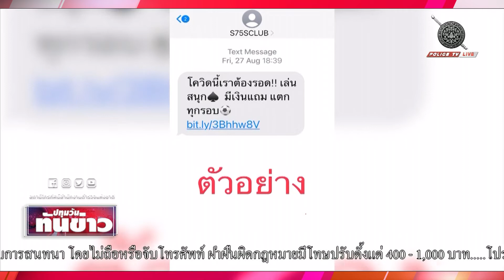รายการปทุมวัน ทันข่าว...ตร.เตือน ได้รับ SMS พร้อมลิงค์ อย่าเพิ่งตกใจ ไม่กดลิงค์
วันที่ 27 ก.ย.2564 พ.ต.อ.ศิริวัฒน์ ดีพอ รองโฆษกสำนักงานตำรวจแห่งชาติ กล่าวว่า ตามที่ พล.ต.อ.สุวัตน์ แจ้งยอดสุข ผบ.ตร. ได้มีนโยบายให้มี สำนักงานตำรวจแห่งชาติ แจ้งเตือนและประชาสัมพันธ์ให้พี่น้องประชาชนรู้เท่าทันถึงอาชญากรรมทางเทคโนโลยี และได้กำชับให้เจ้าหน้าที่ตำรวจทำการสืบสวนจับกุมผู้กระทำผิดมาดำเนินคดีตามกฎหมายอย่างต่อเนื่องมาโดยตลอดนั้น
      ปัจจุบันประชาชนเกิดความสงสัยมีข้อคำถามว่าถูกแฮกข้อมูลจากกรณีที่ได้รับ SMS แนบลิงก์ ทางโทรศัพท์มือถือหรือไม่ และควรปฏิบัติตนอย่างไร โดย SMS ดังกล่าวมักจะปรากฏข้อความแนบลิงก์ เช่น มีเงินเข้าบัญชี , ท่านได้รับสิทธิฉีดวัคซีน , ท่านได้รับบัตรกำนัล , ท่านได้รับสิทธิสินเชื่อ , ลุ้นรับรางวัล เล่นเกมง่ายๆได้ 1 ล้าน ฯลฯ เมื่อกดลิงก์เข้าไปดูมักจะพบว่าจะเป็น 3 ลักษณะ ซึ่งอาจสร้างความเสียหายให้กับพี่น้องประชาชนได้แก่
1.แอปพลิเคชันเงินกู้ออนไลน์ ที่มีการเรียกเก็บดอกเบี้ยเงินกู้เกินอัตราที่กฎหมายกำหนด และมีการทวงหนี้ในลักษณะผิดกฎหมาย เช่น ดูหมิ่น ประจาน ขู่ประทุษร้ายต่อร่างกาย ฯลฯ
2.เว็บไซต์พนันออนไลน์ ที่จะพยายามโน้มน้าวชักชวนให้เข้าเล่นการพนัน
3.หลอกลวงให้กรอกข้อมูลส่วนตัว รหัส เพื่อนำข้อมูลไปใช้ในทางทุจริต เช่น แฮกข้อมูล แฮกบัญชีสื่อสังคมออนไลน์ แฮกบัญชีธนาคารหรือบัตรเครดิต ฯลฯ
     พ.ต.อ.ศิริวัฒน์ฯ กล่าวต่อไปว่าหากพี่น้องประชาชนได้รับ SMS ในลักษณะดังกล่าวและยังไม่ได้กดลิงก์ที่ได้รับหรือกดลิงก์แล้วแต่ยังไม่ได้กรอกข้อมูลหรือดำเนินการใดๆ ขอเรียนว่าท่านจะยังไม่ถูกแฮก ถูกหลอกเอาข้อมูลหรือได้รับความเสียหายใดๆ จนกว่าท่านจะกดลิงก์ที่ได้รับมาทาง SMS และกรอกข้อมูลสำคัญในลิงก์ที่แนบมา เช่น ข้อมูลส่วนตัว อีเมล  รหัสผ่านบัญชีธนาคาร หมายเลขบัตรเครดิตพร้อมหมายเลขรหัสหลังบัตร  กดอนุญาตให้มีการเข้าถึงข้อมูลของท่าน  การสมัครกู้เงินหรือเล่นการพนัน  เป็นต้น
      สำนักงานตำรวจแห่งชาติ ขอประชาสัมพันธ์ให้พี่น้องประชาชนระมัดระวังและตั้งสติ ไม่ควรกดลิงก์แปลกๆที่แนบมากับ SMS หรือ ก่อนที่จะกดลิงก์ใด ๆ ก็ตาม ที่ได้รับทาง SMS ขอให้ตรวจสอบความน่าเชื่อถือก่อนที่จะกรอกข้อมูล ในลิงก์ดังกล่าวและไม่ควรกู้เงินผ่านแอปพลิเคชันเงินกู้ที่ไม่ใช่สถาบันการเงินที่น่าเชื่อถือหรือเข้าร่วมเล่นการพนันออนไลน์ตามลิงก์ที่มากับ SMS
      ทั้งนี้ขอความร่วมมือมายังพี่น้องประชาชน หากพบเห็น SMS ในลักษณะดังกล่าว กรุณาแจ้งเบาะแสไปยังสายด่วน 191 หรือสายด่วนสำนักงานตำรวจแห่งชาติ 1599 ได้ตลอด 24 ชั่วโมง